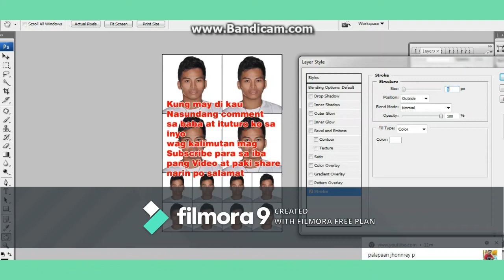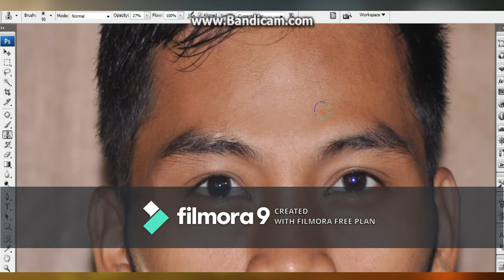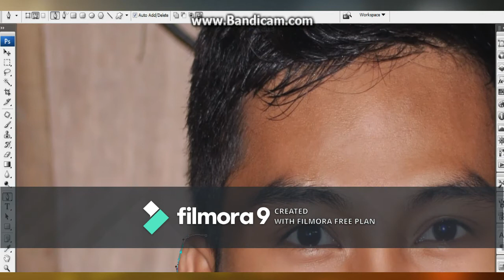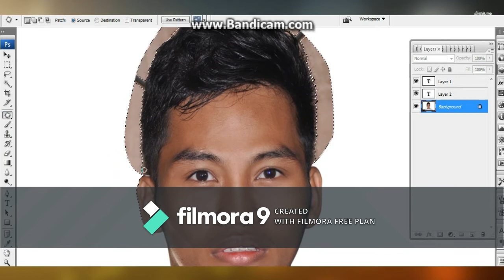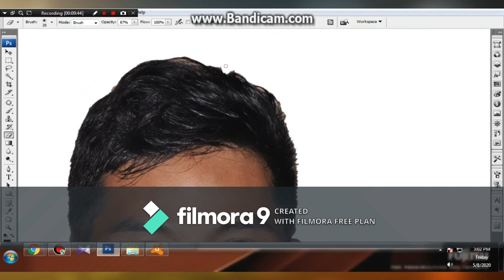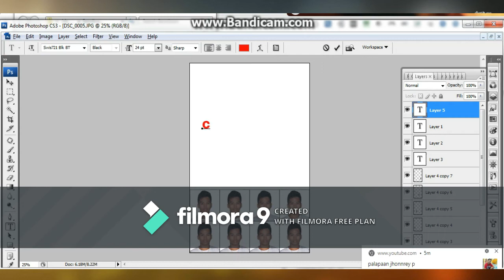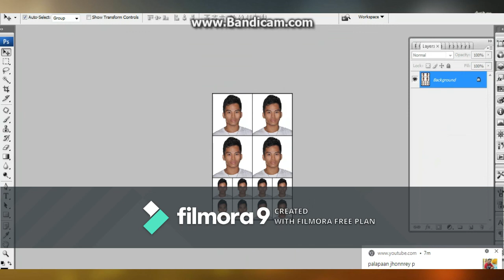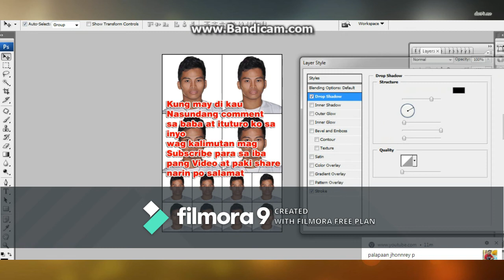Pano gumawa ng ID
iDosTV All Adventure Rider#BuhayTricycleDriver#StickerMaker